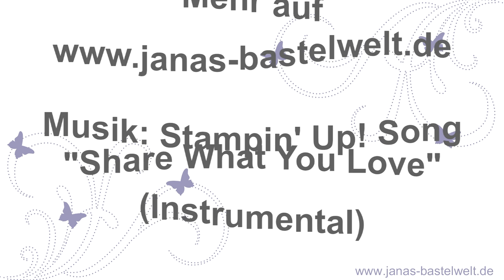Tutorial: Envelope Punch Board-Box mit alternativem Verschluss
In diesem Video zeige ich euch, wie ihr eine Rocher-Verpackung mit dem EPB mit einem alternativen Verschluss gestalten könnt. Projektdetails findet ihr auf meinem Blog